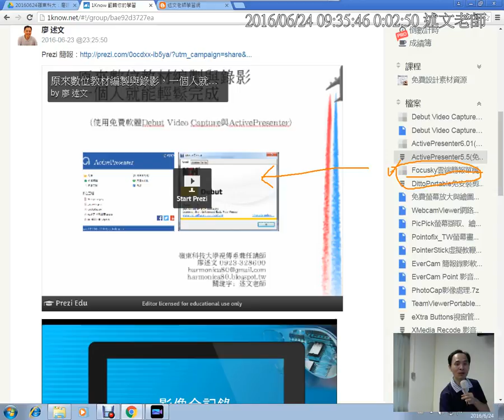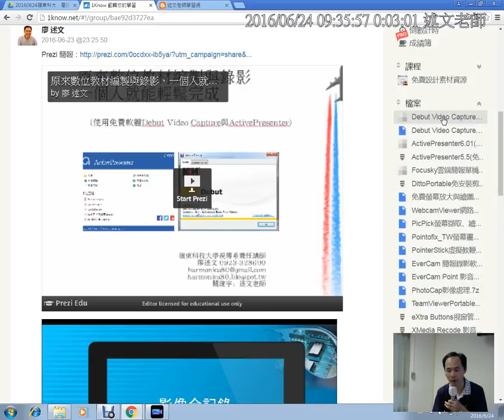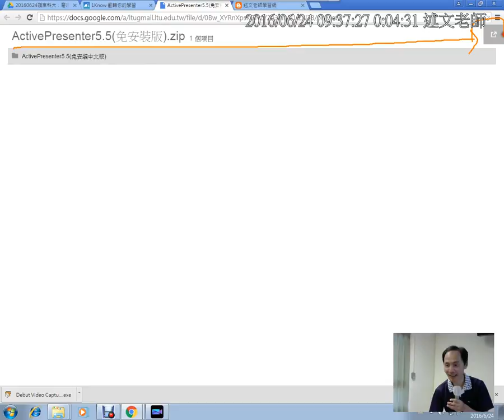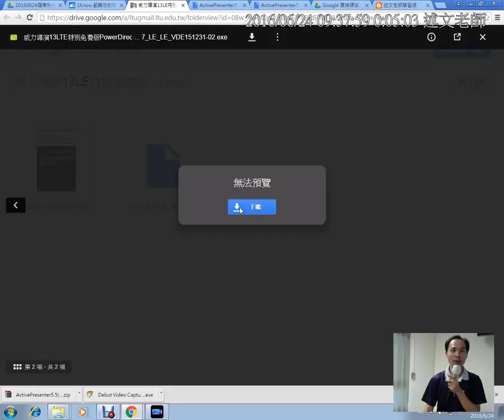03：從1Know下載免費螢幕錄影軟體